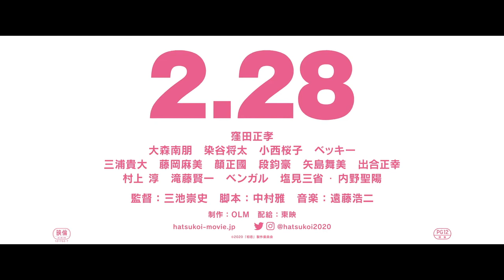First Love - Hatsukoi - 初恋 #2019